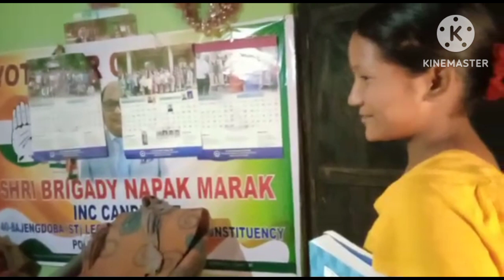Chonikako mangipa bi'sa part 2.